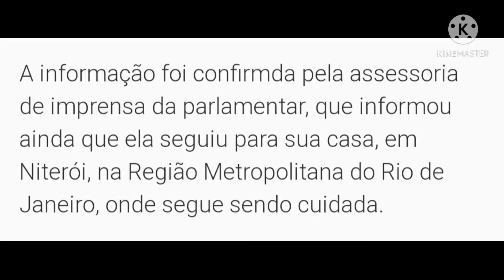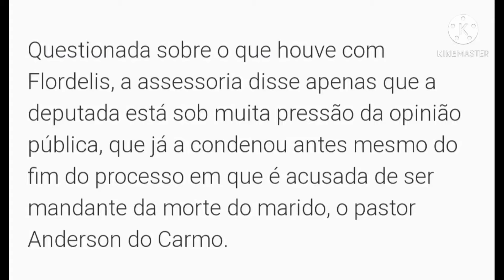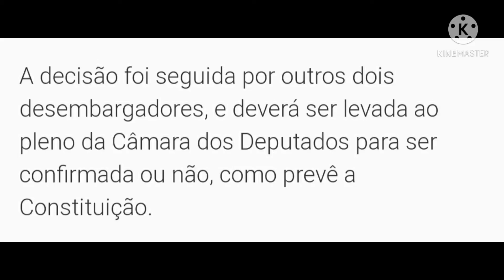Flordelis tem alta após suposta tentativa de $u!¢!d!0